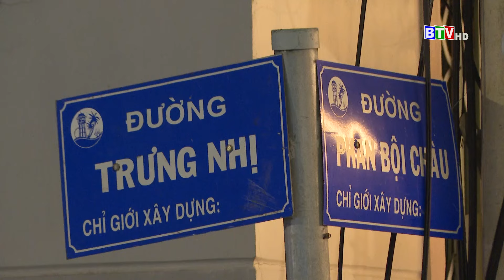Phố biển Phan Thiết về đêm lung linh sắc màu bên dòng Cà Ty thơ mộng.| Truyền hình Bình Thuận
Phố biển Phan Thiết về đêm lung linh sắc màu bên dòng Cà Ty thơ mộng.